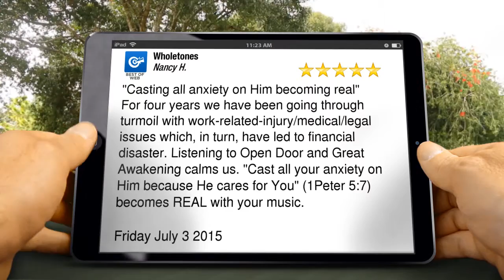Wholetones Exceptional Five Star Review by Nancy H.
New Review

"Casting all anxiety on Him becoming real"
For four years we have been going through turmoil with work-related-injury/medical/legal issues which, in turn, have led to financial disaster. Listening to Open Door and Great Awakening calms us. "Cast all your anxiety on Him because He cares for You" (1Peter 5:7) becomes REAL with your music.

Wholetones